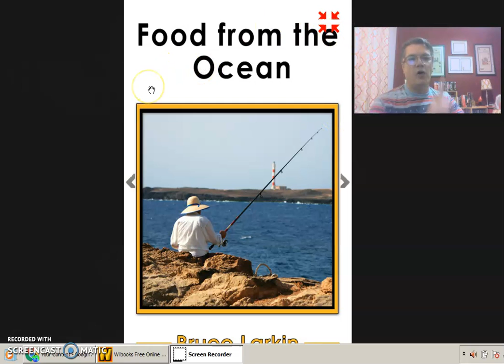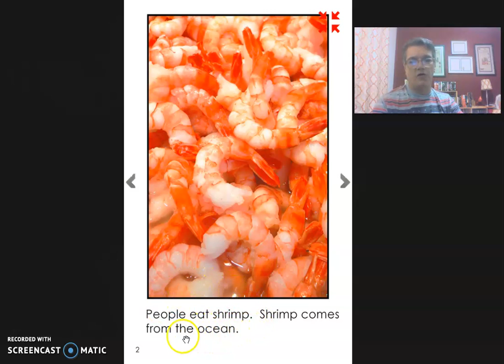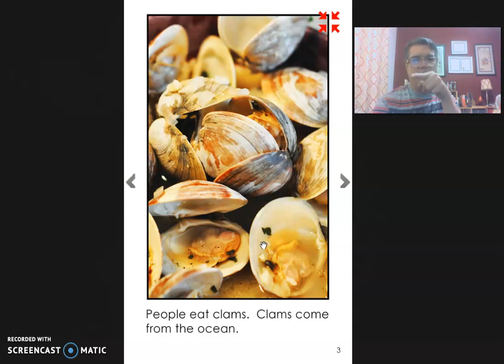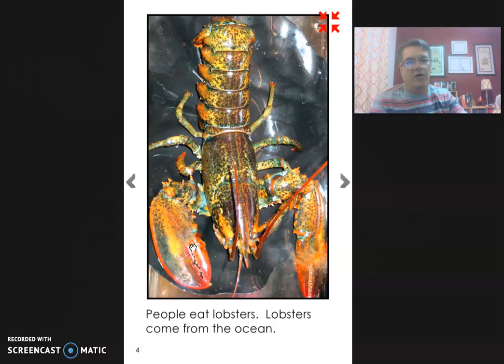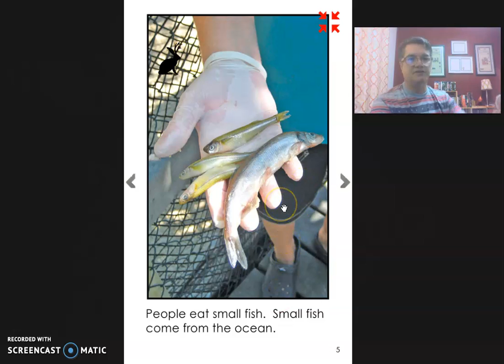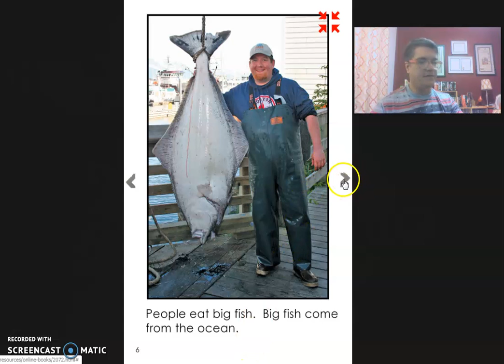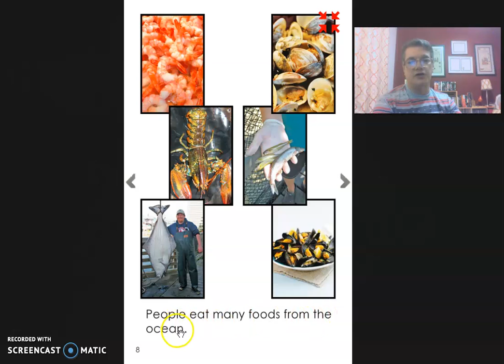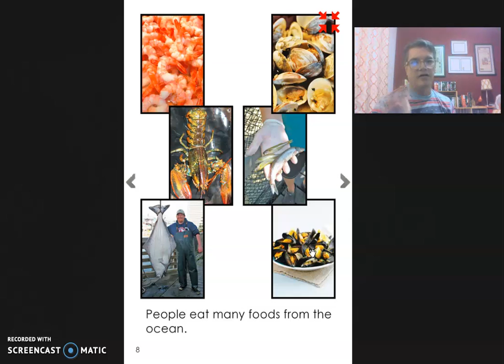Mr. Solano April 28 Lesson 1 Food from the Ocean